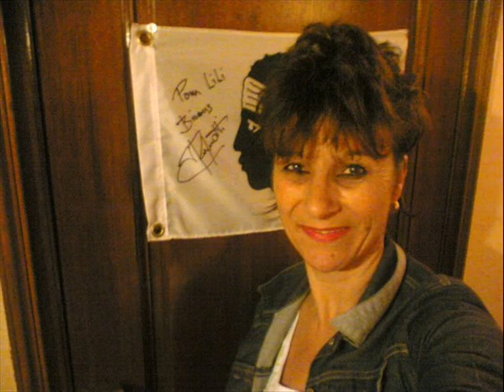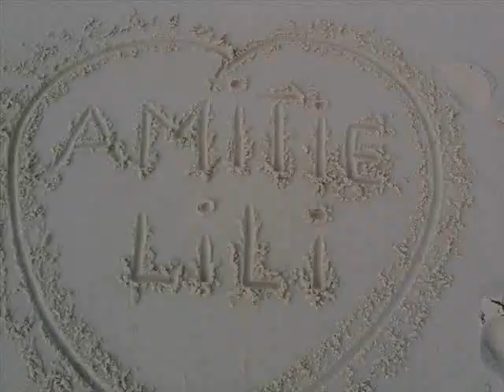Jean par Lili.